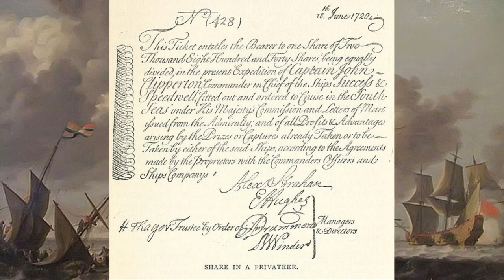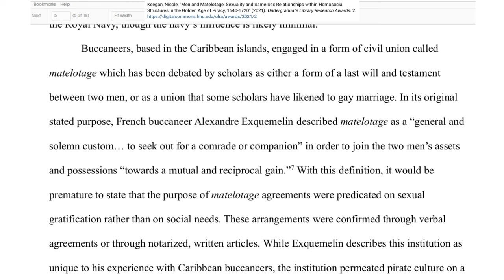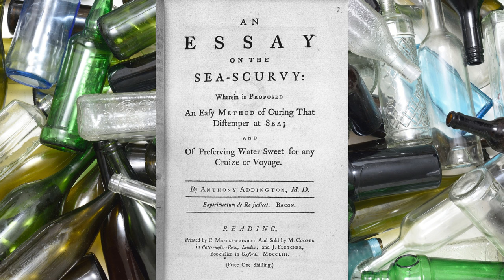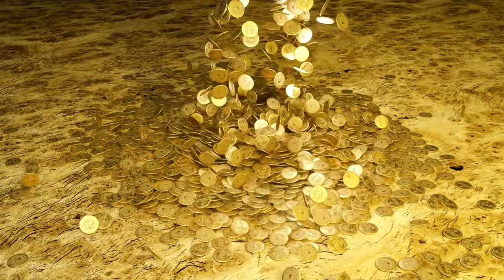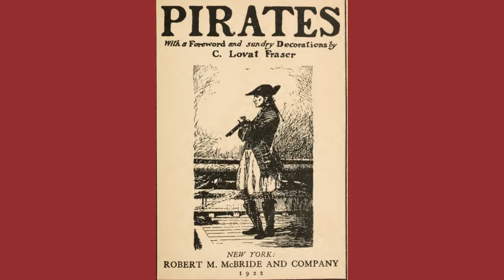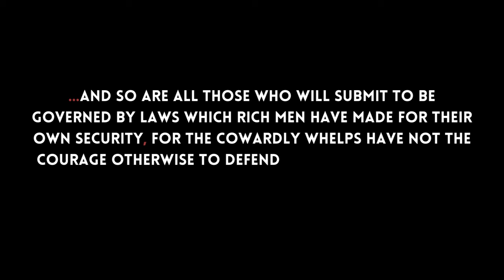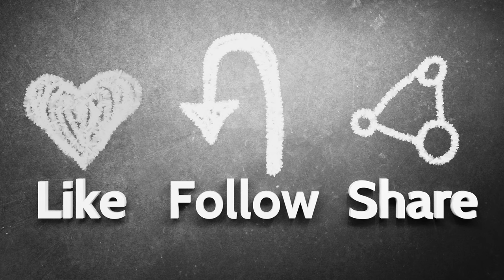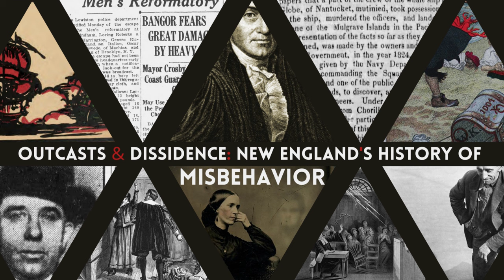Pirates of Old New England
Today's story of New England's misbehavior is all about pirates of New England, kicking off Season 1 and what's sure to be more episodes about pirates! Maritime history plays a huge part in the colonization and growth of New England and piracy is deeply ingrained in much of that, we just don't talk about it.

Sources:

The ‘Clotilda,’ the Last Known Slave Ship to Arrive in the U.S., Is Found, Smithsonian Magazine, May 22, 2019, by Allison Keyes. Retrieved July 31, 2023. What I didn’t know at the time was that the Clotilda mission was done over a bet by some New England good ol’ boys who moved down to Alabama to run plantations. Call this a foreboding of things to come.

Black Jacks: African American Seamen in the Age of Sail, by W. Jeffrey Bolster, 1997. Harvard University Press, Cambridge, Mass. A must-read for anyone interested in maritime history, Black history, or both.

Kaz Rowe: Blackbeard & Stede Bonnet - The True History Behind Our Flag Means Death. April 22, 2022. Viewed August 6, 2023. Kaz does a great job of presenting the evidence but recognizing nothing is ever guaranteed. We don’t know what we don’t know.

Cleveland Clinic. Scurvy: Symptoms, Causes, & Treatment. Retrieved August 2, 2023. For those who are sciencey.

Pirates of New England: Ruthless Raiders and Rotten Renegades, by Gail Selinger, 2017. Globe Pequot, Guilford, Conn. An actual page-turner with way more info than I could present here.

Super sketchy Town of Penobscot article on an insecure server about pirate booty in Maine Retrieved August 12, 2023. Nuff said. Again, I demand shares of any found booty.

Homicides of Adults in Maine, 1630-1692. Ohio State University. Retrieved August 4, 2023. The research that must have gone into this is boggling. It’s so hard going back that far, but I’m glad they did it!

Pirates, The Lives and Adventures of Sundry Notorious Pirates, by Captain Charles